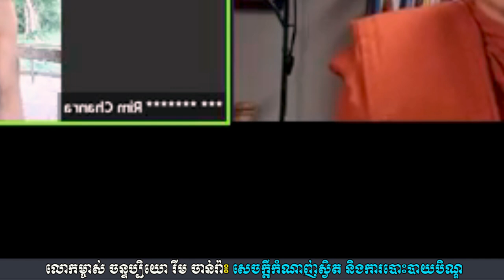កំណាញ់ស្វិត | Rim Chanra Dharma Talk 2021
សេចក្តីកំណាញ់ស្វិត និងការបោះបាយបិណ្ឌ
-ចោរ និងអ្នកបះបោកើតចេញពីណា?